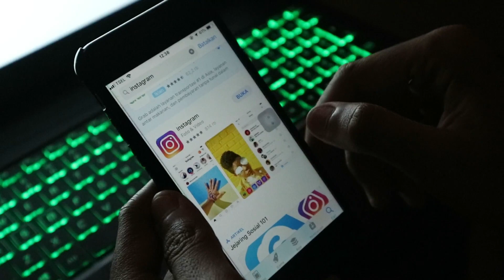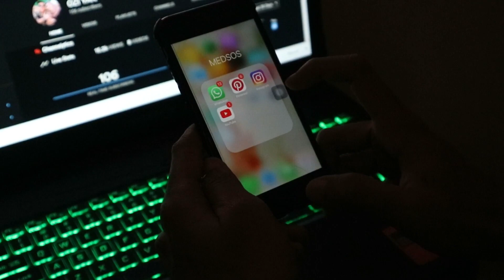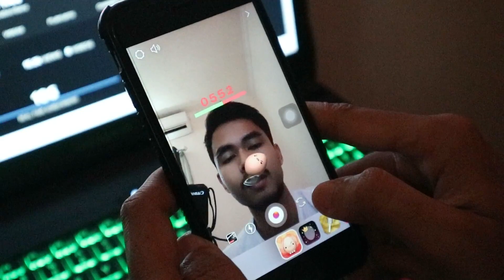'Easter Egg Challenge' Filter Instagram - Selain Flying Face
Cara main dan buat filter Easter EggChallange kali ini guys.
Gampang, kalian tinggalupdate instagram kalian ke versi terakhir.Lalu Kalian follow akun @krylovim